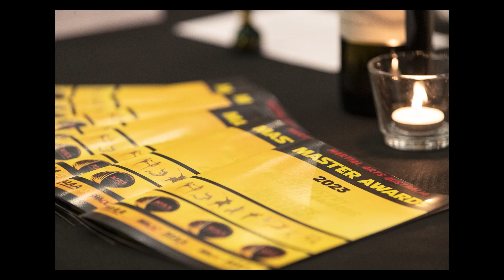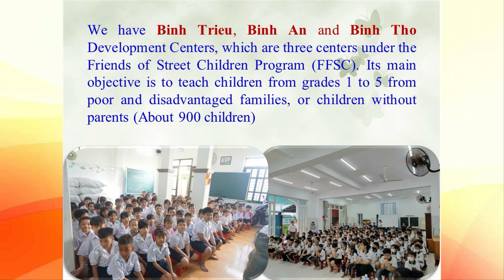Paul Johnstone Humanitarian martial arts master awards 2023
Paul Johnstone is the recipient of the Humanitarian of the year award. The martial arts Australia master awards 2023 were presented by Graham Slater
Martial  Arts Australia Master Awards